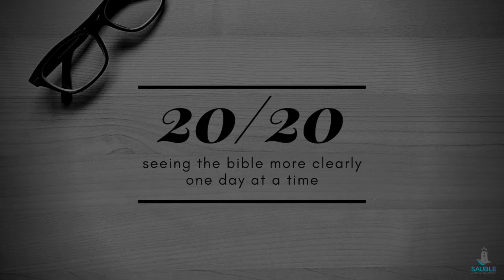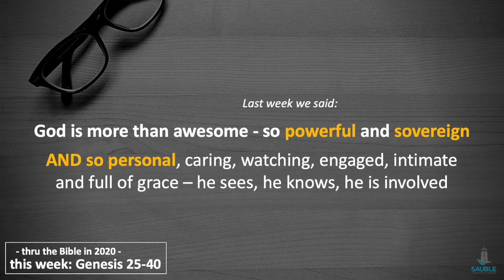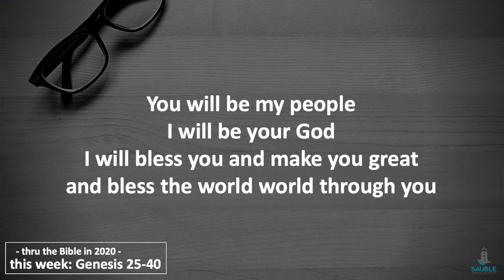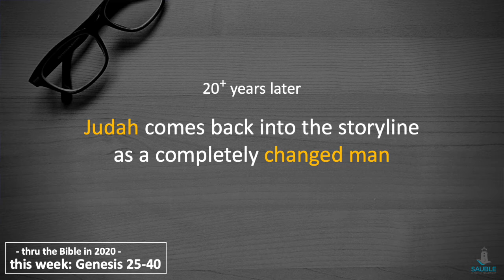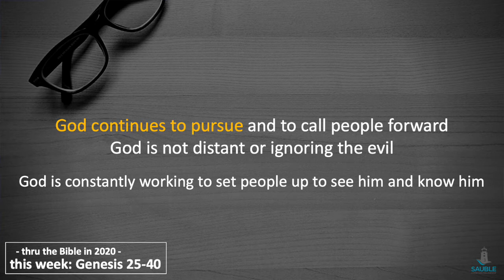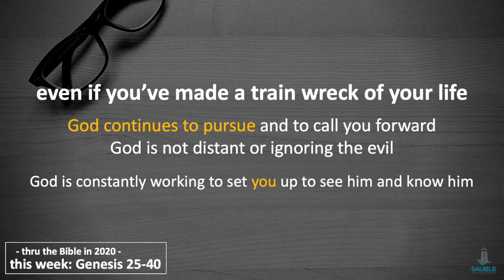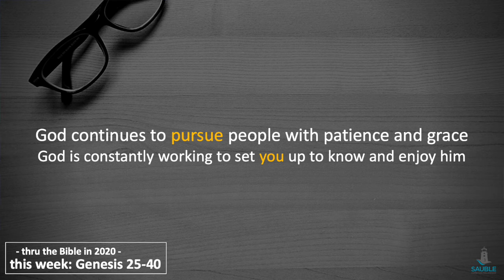20/20 Seeing the Bible More Clearly Part 4: God Pursues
Part 4 of many in a year-long series rediscovering the Bible, as well as uncovering and understanding what it has to tell us about God's reign and rule in an effort to Know God, Become Like Jesus and Change the World.

This Week:
This week we discover Judah, Jacob’s son and the guy that God plans to fulfill His “great promise” through, being shown in a less than positive light. Judah like so many of us, makes a train wreck of his life. But, Pastor Dave shows us how God continues to pursue Judah and change him with patience and grace, showing His faithfulness and how from this example we can find know that our God will continue to be faithful and also pursue us with the same patience and grace.